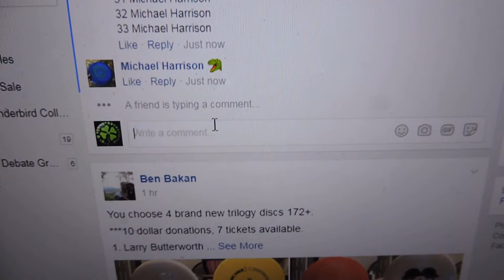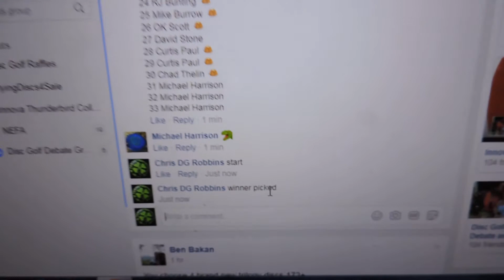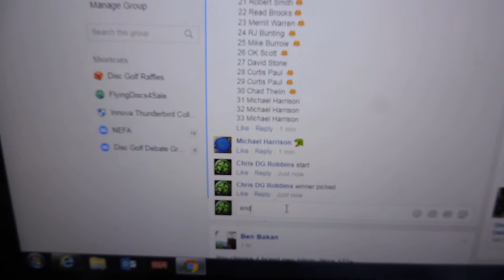Bryan Schaupp 8/29/17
Augusta Wraith